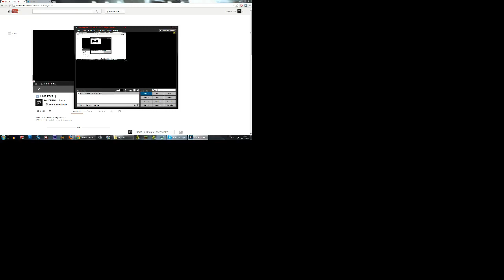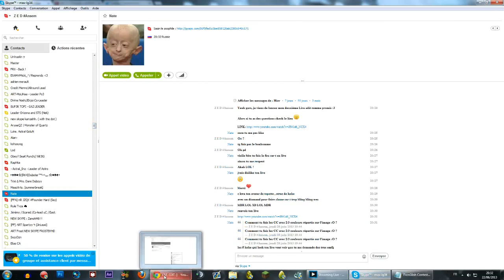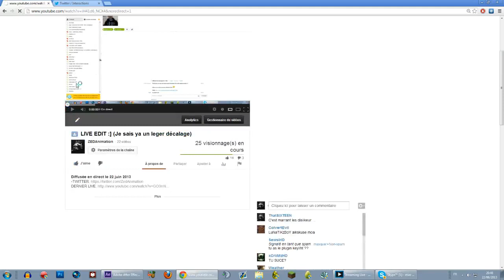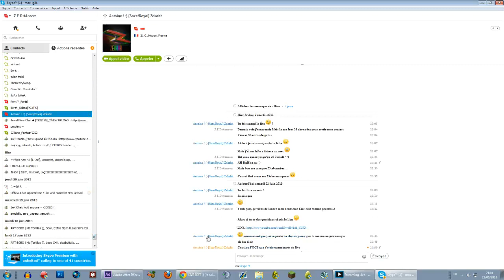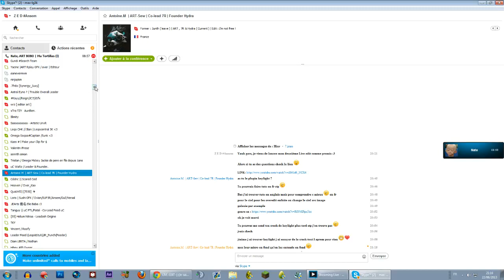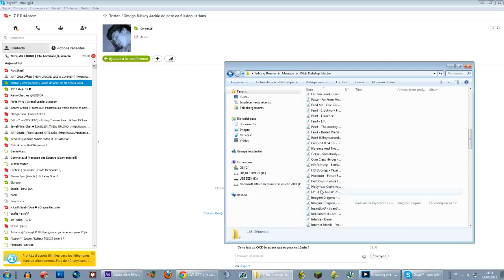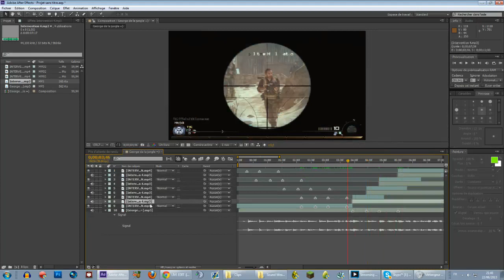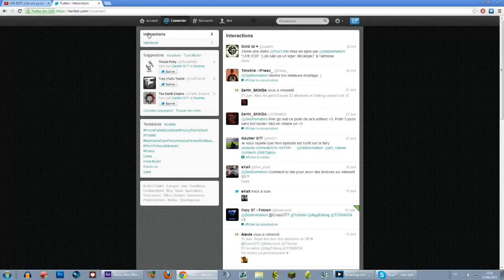LIVE EDIT :] 15 mins to make an OCE